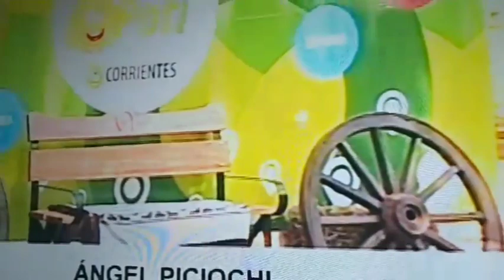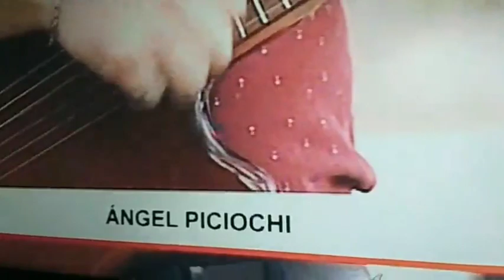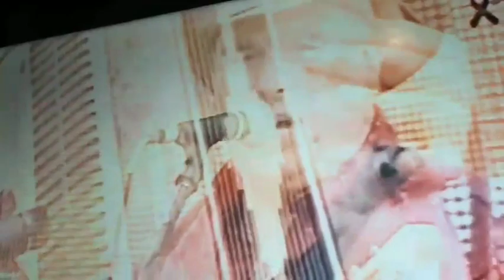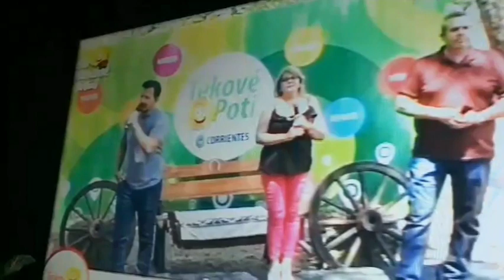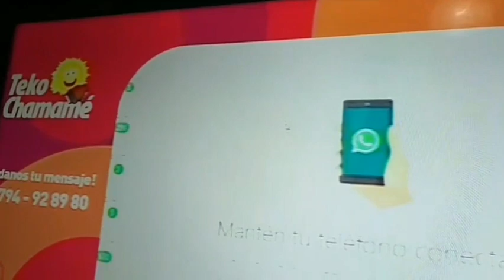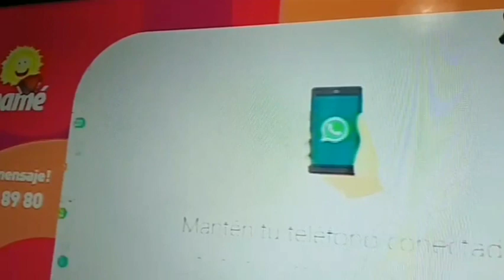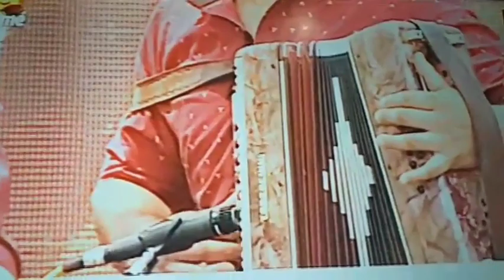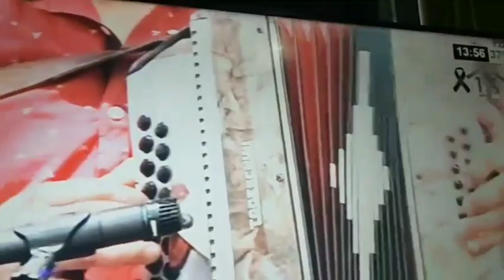ANGEL PICIOCHI EN TEKO CHAMAMÉ CORRIENTES CANAL 13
corrientes 25/10/2020